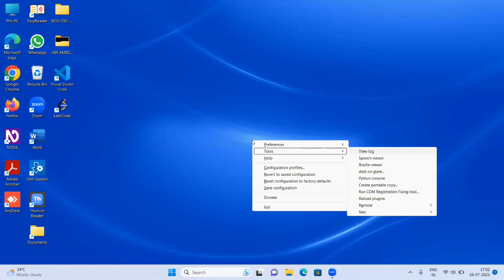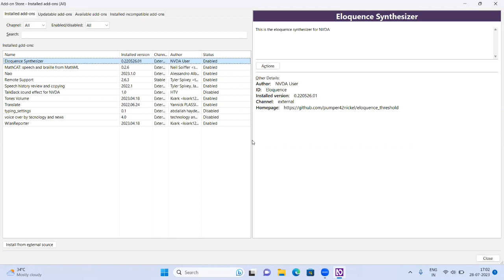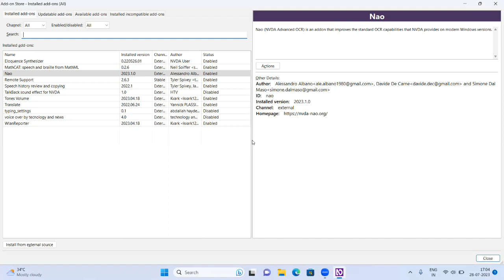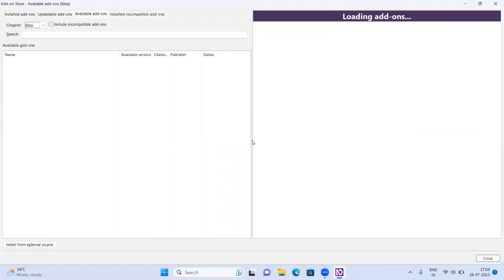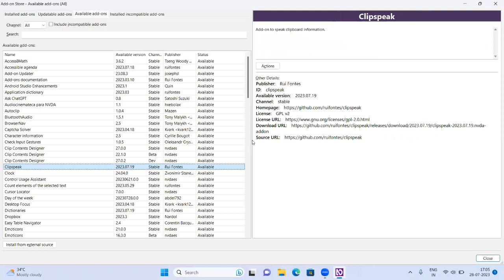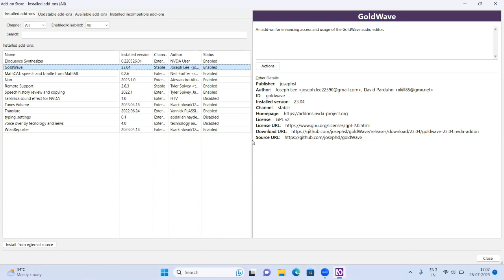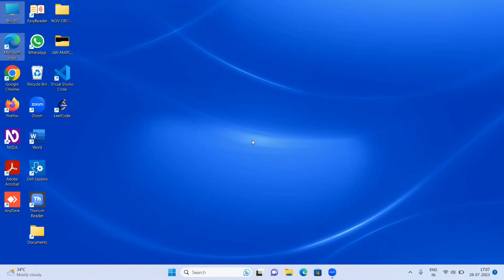NVDA Screen reader new Update AddOn Manager Removed New Store Full Interface Changed NVDA 2023.2 🔥🔥🔥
NVDA Screen reader new Update AddOn Manager Removed Full Interface Changed NVDA 2023.2 Update
nvda new update
NVDA latest update 2023.2 explained
NVDA new adon Store
how to download addons in NVDA bhai adon store